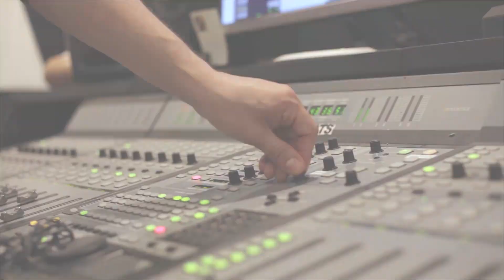“Who is LunchMoney Lewis?”